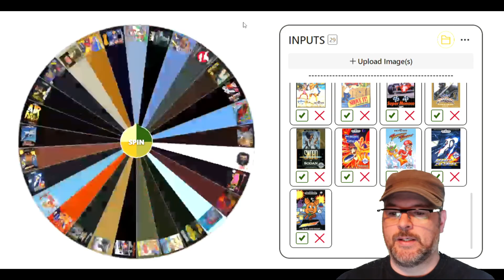MOONWALKER - SEGA GENESIS - 1990 - S02E07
Welcome to aBITnostalgic.   As a gamer, my time with the 16 bit era was spent with the Super Nintendo and it still remains my favorite console of all time.   When looking back on the console wars, I never played the Sega Genesis.  So, lets find out what games I missed out on.  Today's game, Michael Jackson's Moonwalker!  So if you're like me, come check out some of the Genesis games we missed out on, or if you were a Genesis player back in the day, come along for the ride as I get to experience the games you played for the first time.